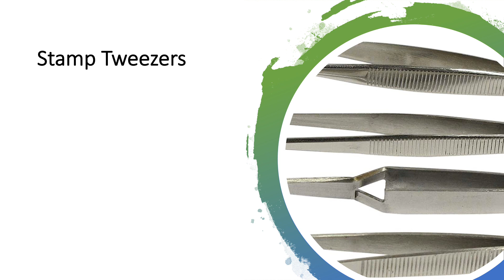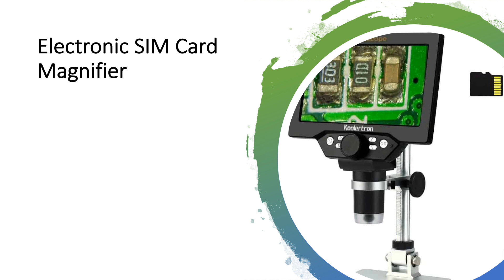The best coin and stamp collecting supplies and where to buy them. Collect like a pro!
Every great coin and stamp collection is backed up by great supplies that made it easier to get to that achievement. We want to share with you all those supplies that will help you collect like a pro!

Where to buy the supplies?

Each supply has a link that will redirect you to every specific item for more information.

Stamp Stockbooks
Coin Cardboard Holder
Stamp Mount and Hinges
Stamp Tweezers
Stamp & Coin Magnifier
Perforation Gauge
Plastic Coin Holder
Electronic Watermark Detector
Electronic USB Magnifier
Electronic Perforation Gauge
Electronic SIM Card Magnifier
Stamp Drying Press
Macro Lens For Smartphone
Pocket Pages

Click here for one month of Amazon Prime for free to enjoy free 2-day shipping and more!